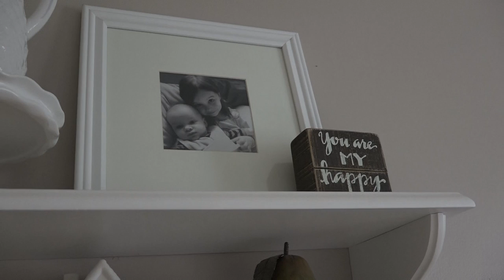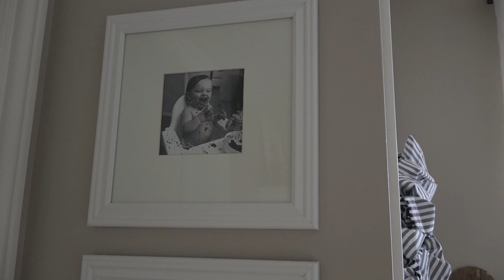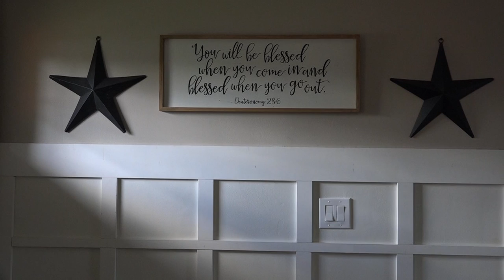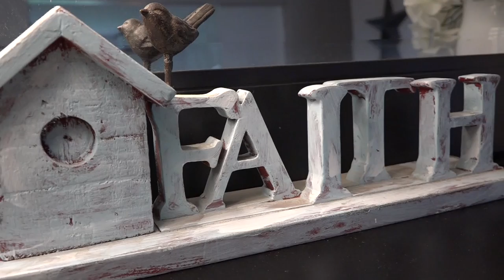SUMMER REFRESH | DINING ROOM | FARMHOUSE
Today I am sharing a little summer refresh of my dining area and entrance. It started with rotating my dining table and it made me refresh the whole space with a few new pieces and some beloved favorites. It's light, bright and airy - just perfect for summer. This video is also a collaboration with Davee K! Make sure to visit her channel and see her updated space. The link is below! Have a wonderful day, friends!

Song: Un Jour d'enfance